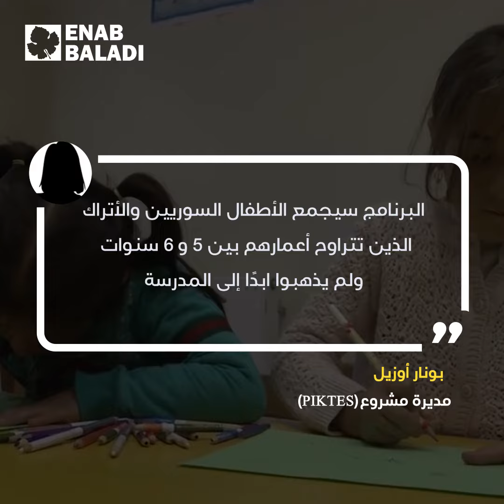مدارس صيفية للطلاب السوريين في تركيا